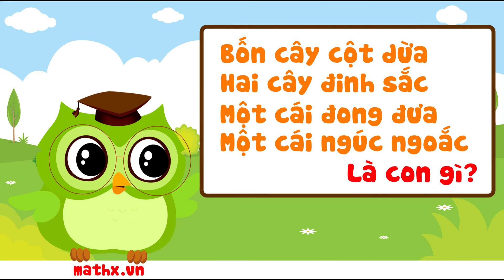Đố vui MathX | Số 39 | Các câu đố về con vật - phần 7